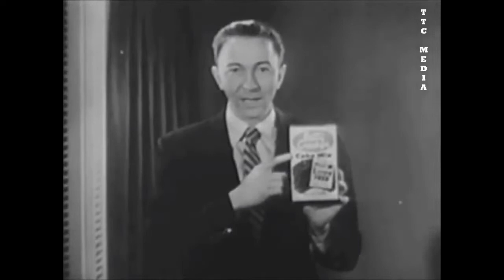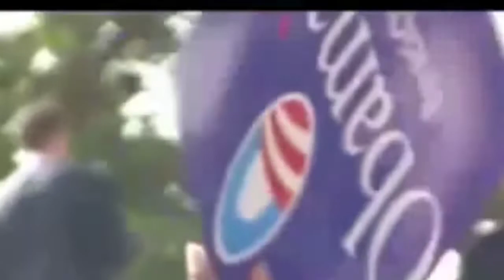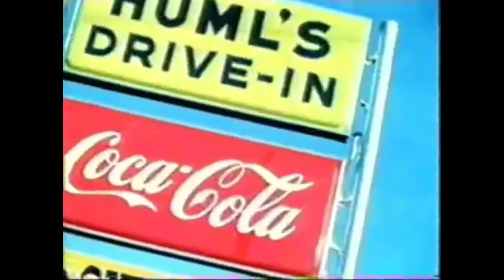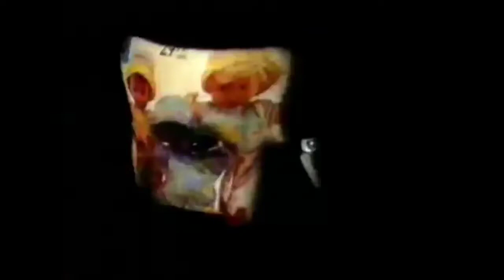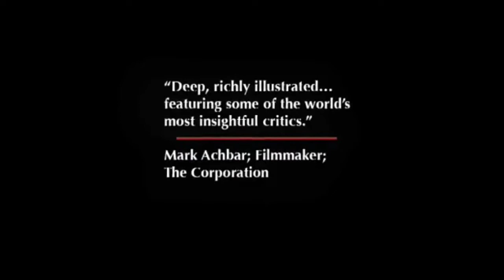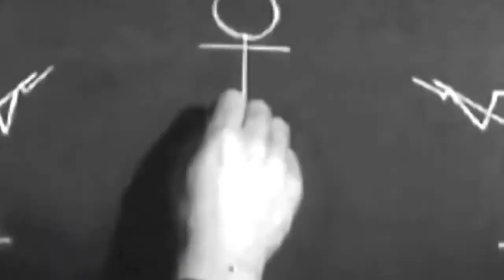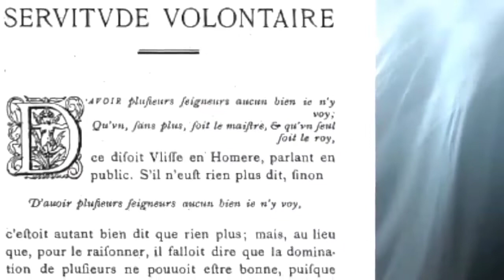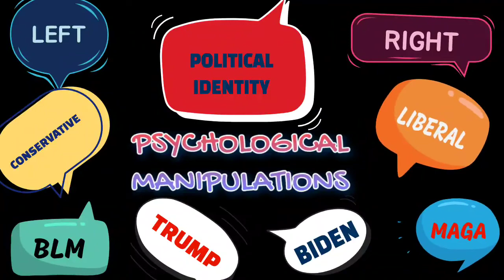Dark Psychological Secrets Of The Occult - Manipulation And Brainwashing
"The most skilled manipulators are able to mix lies with the truth. This enables them to paint a more credible illusion as the kernels of truth embedded in the illusion gives those around them the impression that what they are saying is actually real. As a result, they may get away with their lies. However, please bear in mind that the devil is in the details. So, if you knit pick long enough, you may find that you are dealing with an impostor. That’s why it’s always a good idea to take everything you hear with a grain of salt. If you choose to take everything you hear at face value, you may become disappointed when you realize that you believed someone who was deliberately trying to fool you."

"Groupthink" or "group thinking" has been the subject of many experiments that have shown how individuals are strongly influenced by group opinions, perceptions, and behavior (Bias Ingroup)."

William Cooper, Dark Psychology and Manipulation

"Cults can hide in many places. They are so adept at blending into society and masking their true colours that often their victims do not realise that they were even in a cult until they have escaped it. Nor do they fully comprehend the severity of the brainwashing that they were subjected to, until they are finally free of it."

Natacha Tormey, Cults - A Bloodstained History